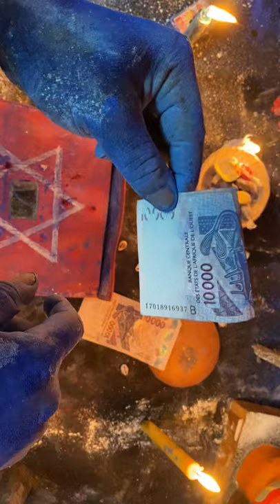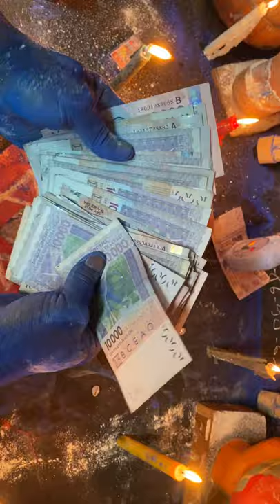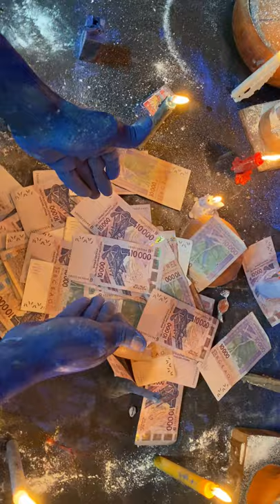Portefeuille magique +229 66869065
Le portefeuille magique du grand maître DAH KPASSENON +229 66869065
.  Aujourd'hui beaucoup de personnes ne croient plus aux portefeuille magique parce qu'ils ont étés beaucoup trompé par des personne qui se font passé pour des  maitre marabout .  Dans cette vidéo le grand maitre DAH KPASSENON prouve devant des journaliste que le
portefeuille magique existe réellement
* portefeuille magique
* valise magique
* calebasse magique
* retour effectif
Et toutes autres sortes de problèmes spirituel